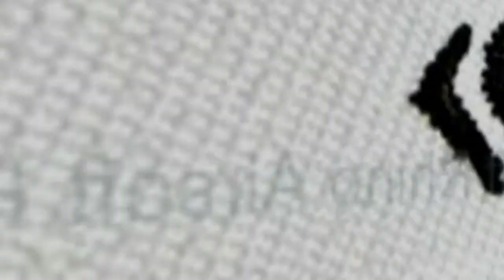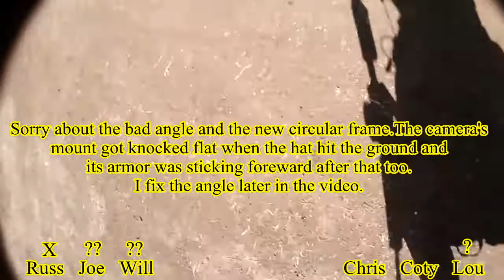War 10-13-12 Concrete 1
The first realistic fatality match of the day on Concrete. Same teams as before, but here are the rules: first death you go down and have to be revived by a teammate, but an enemy can come and finish you off as well. Second death is permanent and you have to stay still like a corpse with that hit (unless you have a camera, then walk around).